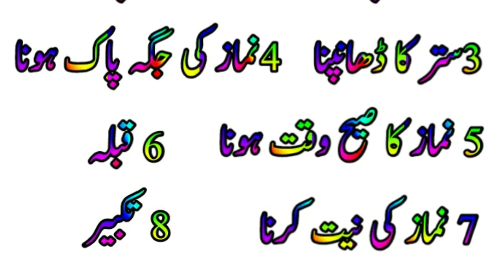Nemaz Main Total (13) farz Hai || نماز میں کل ۱۳ فرض ہیں۔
Assalam O Alaikum to all my views,
This is a channel related to Hadees Pak, Hadees Ul Quran Majeed,  Hadees Kisa, Hadees Mubarak, Hazrat Muhammad ﷺ,
related Hadees of all life and Qur

"This hadees is complete in this
Ravi Admat  Aziz famous poor"

Wattsapp

Alfaaz e haq,
Hadees Pak,
Kun faya kun 786,
Islamic Urdu Pakistan,
Hadees,
Hadees Pak
Hadees nabvi,
Hadees sharif,
Hadees ul Quran,
Hadees tv,
Hadees Mubarak,
Hadees maki,
Hadees madani,
Quotes,
Qoutes with hadees,
Islamic video,
Hadees kisa,
Hades,
Hadess,
Best Quotes,
Collection quotes,
Deen islam,
Islam,
Visual islam tv,
Urdu quotes,
Quotes about life,
Motivational,
Islamic quiz,
Golden words,
Best urdu quotes,

This channel is a channel for special Islamic videos, whatever orders are there according to the Quran and Sunnah, or calls are sophia calls, they go to the lion in it, then all the people are requested to make our video as much as possible.

Alfaaz e haq,
Islamic quotes,
Hadith,
Hadees,
OKZ creation,
Spirtual center,
Islam,
Abid raja,
Naaz tv,
Inspiration speeches,
Alama iqbal quotes,
motivational quotes,
Love quotes,
Hadees Pak,
Hadees Nabvi,
Status quotes,

Hadees pak about namaz in urdu

Hadees Hazrat Muhammad SAW In Urdu

hazrat muhammad s.a.w quotes in urdu

Hazrat Muhammad saw hadees in English

hazrat muhammad s.a.w in urdu text

 Description: This means that Islam started with the westerners and in the end Islam will remain among the poor. In other words, in the beginning of Islam, Muslims were poor and few, due to which they had to leave their homeland and migrate to other countries. Whose hearts will be fully enlightened by the light of faith and Islam. Because in the last days, these poor people will remain steadfast on Islam and will enlighten their lives with the knowledge of the Book and Sunnah. (may Allah be pleased with him) narrated that the Messenger of Allah (may peace be upon him) said: I have left two things between you, as long as you hold on to them you can never go astray. They are the Book of Allah (Quran) and the Sunnah of the Messenger of Allah (Hadiths).